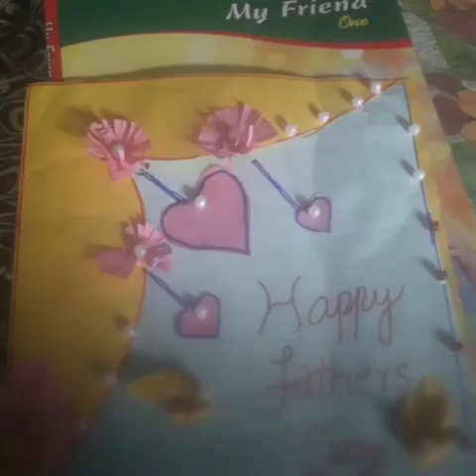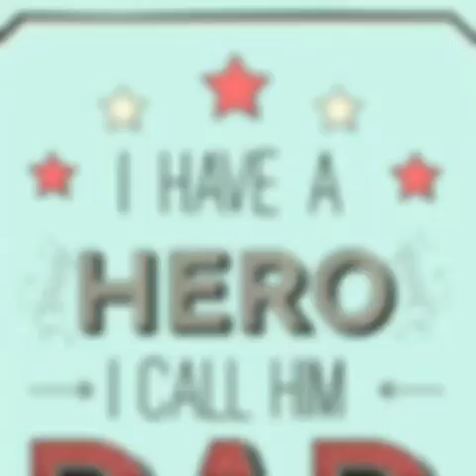Fathers Day Celebrations || Paramita Little Genius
Fathers Day Celebrations 2020 PLG